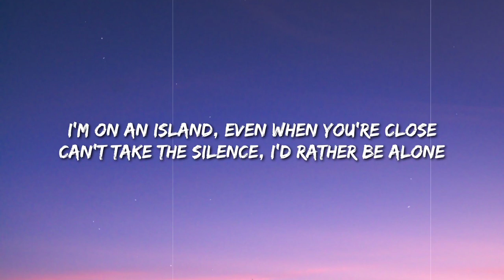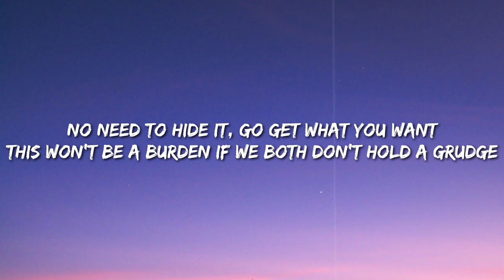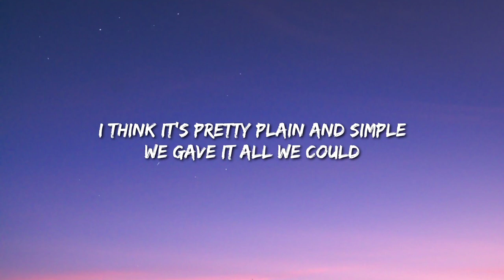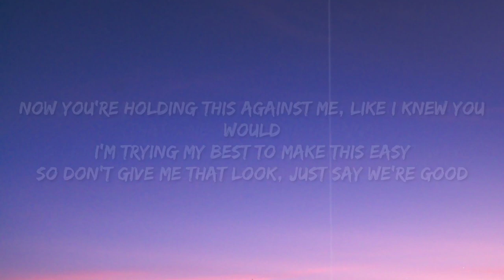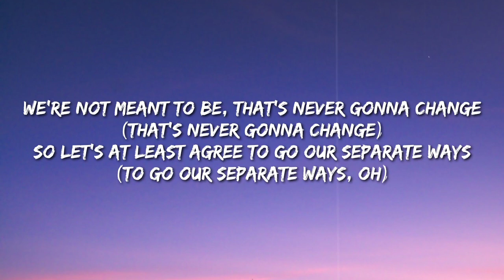Dua Lipa. We're Good (Lyrics)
»For more
Music in this video
Song
We're Good
Artist
Dua Lipa
Album
We're Good
Licensed to YouTube by
UMG, WMG (on behalf of Warner Music UK)